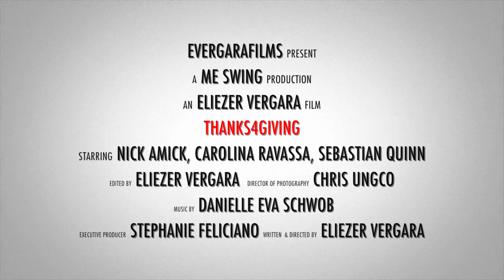Thanks4giving Trailer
Comedy. Trailer for the short film, Thanks4Giving starring Carolina Ravassa, Nick Amick and Sebastian Quinn. Written & Directed by Eliezer Vergara. Now showing on Sofytv.com (Sofy TV) & Itsashort.com (Itsashort)